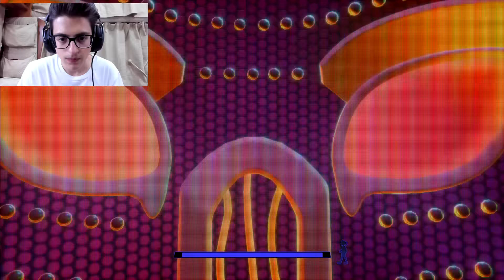COSA È SUCCESSO a TUTTI gli ANIMATRONICS nel NUOVO FNAF Security Breach RUIN #1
► IL MIO NUOVO LIBRO A COLORI!!😍➝
 Preordina ORA "Mondo Strano" per ricevere GLI STICKER ESCLUSIVI!!

SALTO DALLA PAURA sul NUOVO FNAF Security Breach RUIN!! 1

Oggi con lorenzist giocheremo al nuovo FNAF, Five Nights At Freddy's Security Breach Ruin!!! Ci sarà di nuovo Glitchtrap, Vanny, Glamrock Freddy e Moondrop? lo scopriremo solo in questo video